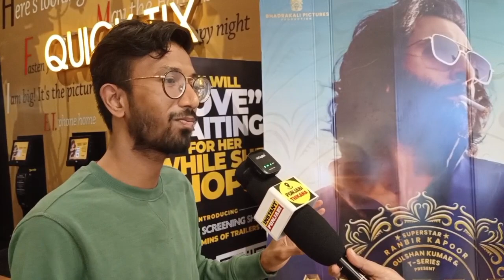Animal Movie Review | Animal Public Review | Animal Public Reaction | Animal Public Talk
Animal review, Animal reaction, Animal response, Animal talk, Animal, Animal public review, Animal public reaction, Animal response, Animal talk

Animal review, Animal reaction, Animal response, Animal talk, Animal trailer, Animal public review, Animal public reaction, Animal response, Animal talk,

Animal full movie promotion | watch Animal movie | Animal full movie online | Animal movie

It stars Ranbir Kapoor, Sandeep Reddy Vanga, Bhushan Kumar | Punjabi Thikana

Animal Public Review | Animal Public Reaction | Animal Public Review | Animalreview Animal Animalmovie | Instant Punjabi

Animal,
Animal review,
Animal public review,
Animal  public reaction,
Animal public response,
Animal review,
Animal public review,
Animal public reaction,
Animal public response,
Animal public talk,
Animal honest public review,
Animal true public review,
Animal hit or flop,
Animal first day public review,
Animal honest review,
movie review of Animal,
Animal movie review,
Animal movie,
Animal movie review,
Animal movie public review,
Animal movie public reaction,
Animal movie public response,
Animal movie public talk,
Animal public review,
Animal public reaction,
Animal public response,
Animal public talk,
Animal movie honest review,
Animal 1st day 1st show review,
Animal first show public review,
Animal review public today,

Animal - Animal | Animal review | Animal public reaction | Animal public talk

Animal review, Animal public review, Animal public reaction, Animal public talk, Animal public response

Animal movie,
Animal movie review,
Animal public review,
Animal public reaction,
Animal public response,
Animal public talk,